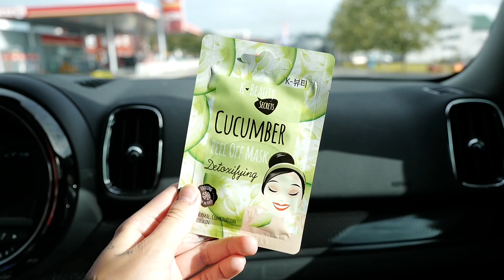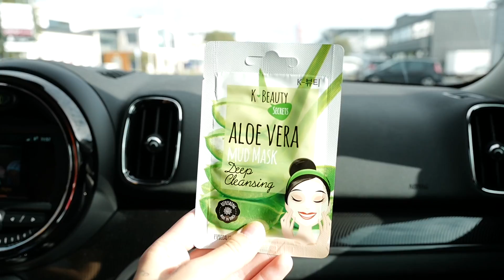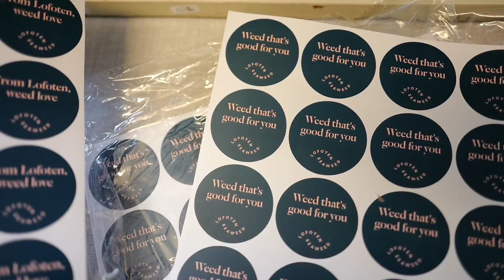A TRAVEL VLOG - LOFOTEN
MUSIC : RYX live in Berlin

Camera I use: Leica Q